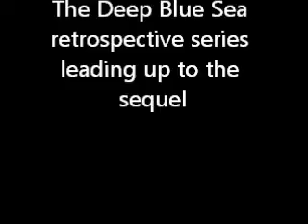Deep Blue Sea 2 review